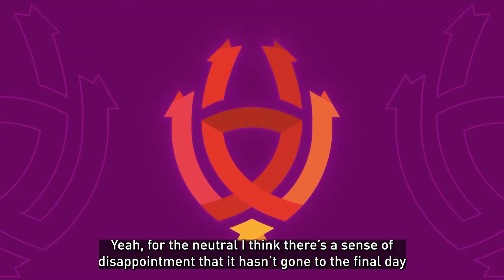Gwennan a Sioned yn Siarad Ffwtbol: Pennod 11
Abertawe'n cael eu coroni'n Bencampwyr, ond pwy fydd yn osgoi'r cwymp? Digon i'w drafod!

Swansea are crowned the Genero Adran Premier Champions, but who will be relegated? Plenty to discuss on tonight’s episode of SiaradFfwtbol!

*with English language subtitles*

Pennod 11 | Gwennan a Sioned yn

Geiriau allweddol: Vodcast, Siarad Ffwtbol, Pêl-droed, Adran Premier Genero, Aberystwyth, Port Talbot, Abertawe, Swansea City, Champions, Caerdydd, Met, Cardiff, Football, Welsh Football, Cymru, Cynghrair, League, Wales